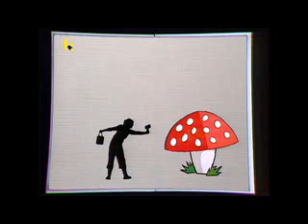Tik Tak Muziek Thema's - Herfst🍁